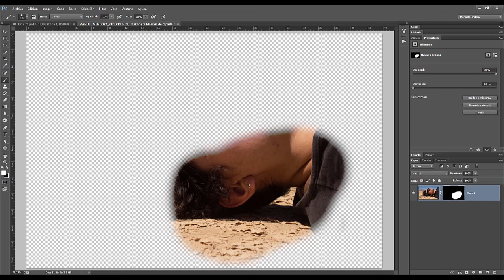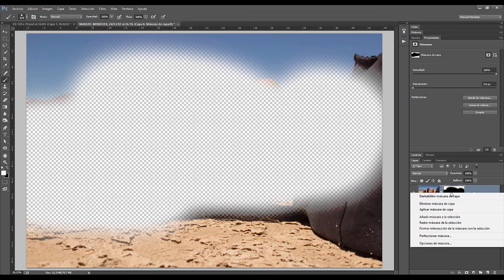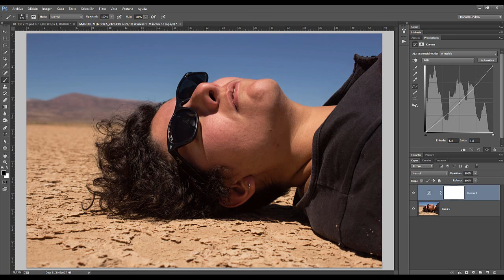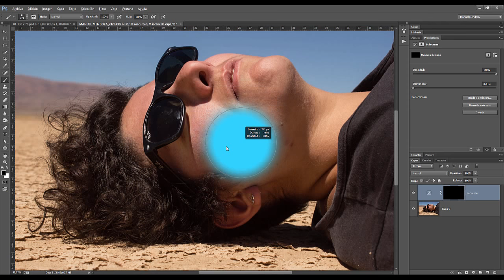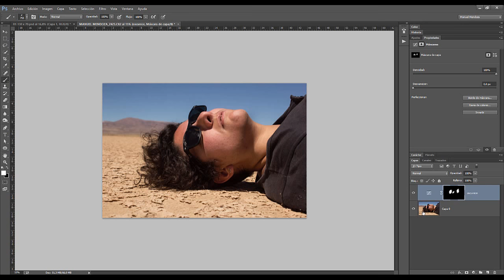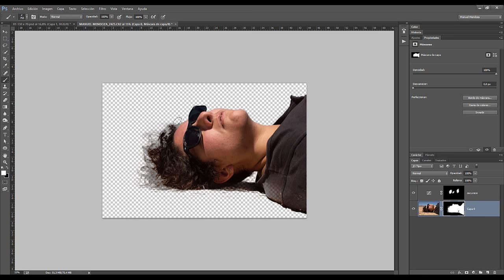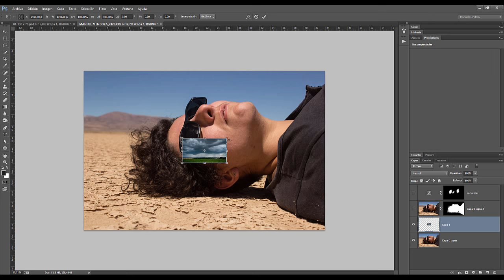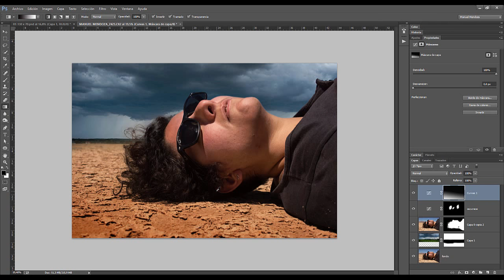Herramientas de selección en Photoshop para máscaras y capas de ajustes (Parte II )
En este tutorial explico como utilizo algunas herramientas de selección para realizar máscaras de capas y capas de ajustes. Describiendo algunas propiedades sobre las mascaras y capas de ajustes.